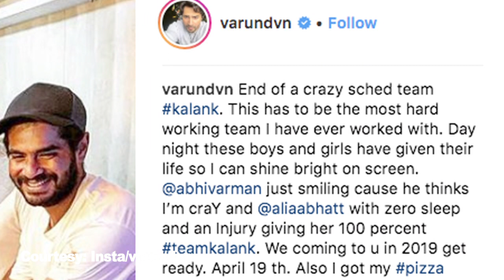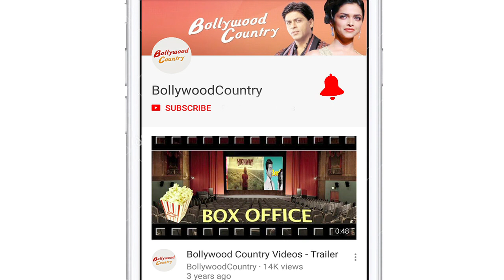Varun wraps up 'Kalank' with Pizza party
Varun Dhawan completed the shooting of his upcoming film Kalank' .He took to social media and shared a picture with Alia Bhatt with Kalank crew. They are seen celebrating the wrap up with pizza in the picture.